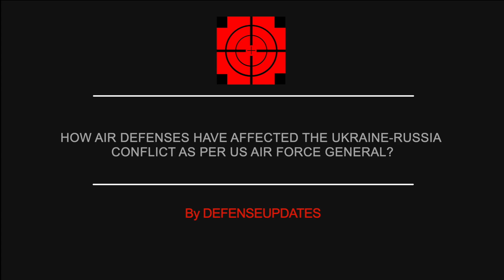Air Defense playing havoc on both sides , F-16 for Ukraine may not be effective !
The Russian Air Force - renamed the Vozdushno-kosmicheskiye sily (VKS), or Air and Space Forces, in 2015 — was meant to spearhead Russia’s so-called 'Special Military Operation' in Ukraine.

The Russian Air Force had a 10:1 advantage against Ukraine when the campaign started.

It was thought that Russia would have full control of the skies in a few days and will be able to neutralize important military targets like Ukrainian Command & Control Centers as well as air defense systems.

But to the surprise of the majority of the observers, the Russian Air Force has failed in this critical aspect.

Similarly, Ukrainian Air Force couldn’t do much.

Now a top American US Air Force general has provided crucial inputs regarding this situation.

In this video, Defense Updates analyzes how air defenses have affected the Ukraine-Russia conflict as per US Air Force General?

BACKGROUND MUSIC

IMAGES USES